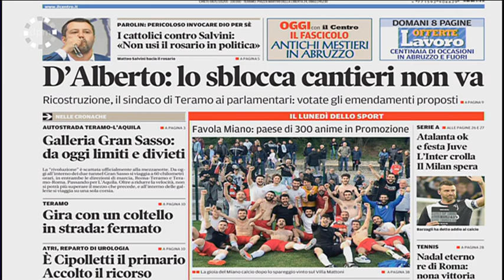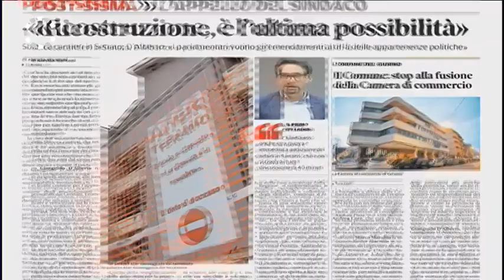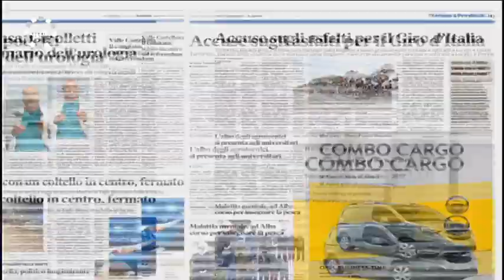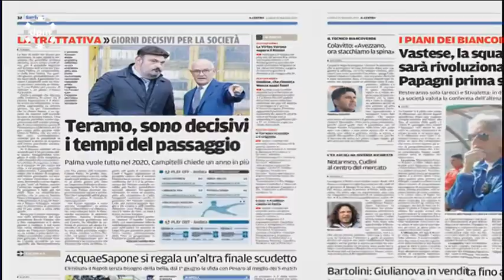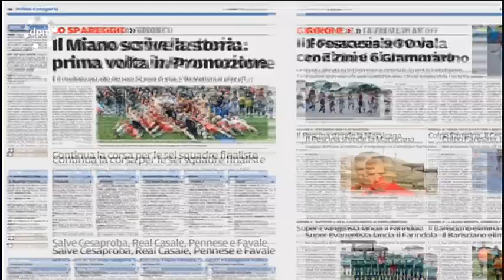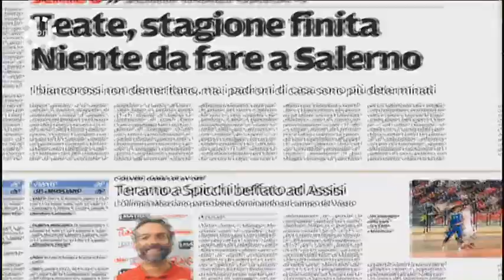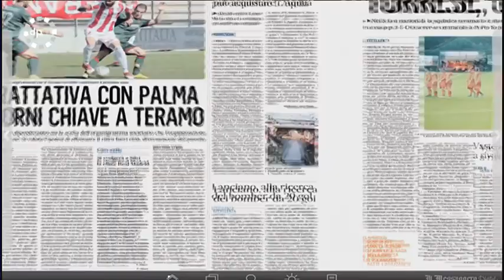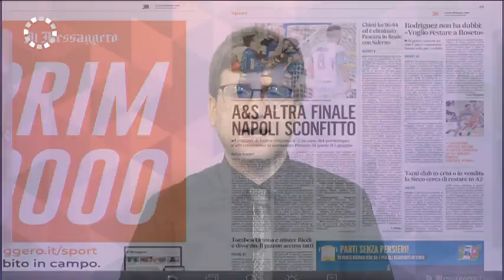Di Prima Mattina - Rassegna Stampa | lunedì 20 maggio 2019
| SUPER J |

Contatti Redazione:
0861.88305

Seguiteci su